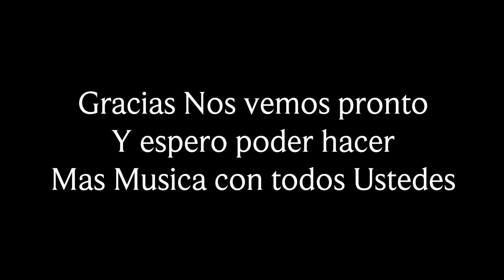La Musica Cambio | Javier Gallon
Por favor subscríbete si estás interesado compartir tu conocimiento y experiencias.
Temas a tratar:

-Mejorar tu tocada del piano/Teclados,
-Producción Musical
-Como tocar y entretener en vivo
-Estrategias de marketing para futuros trabajos locales e internacionales por medio de agencias y productores por todo el mundo.

La Intención de este canal es lograr unificar nuestro gremio Musical y así poder seguir haciendo lo que nos gusta,

La música de fondo es de mi proximo Album que sacare en todas las plataformas virtuales en unas cuantas semanas así que Stay Tune!

 (Utiliza Audífonos para una mejor experiencia)